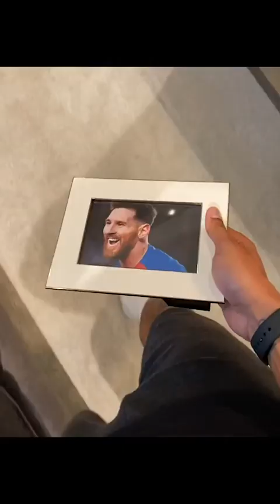Jeremy Lynch - 9 YEAR, SAVAGE DAD, POLICE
In his audition, he performed to 'Crazy in Love' by Beyoncé. He balanced a football on his head and on the back of his neck, before circling it round his neck. He then performed some kick-ups, before balancing the ball on his forehead. He then finished his performance with some kick-ups while laying down.